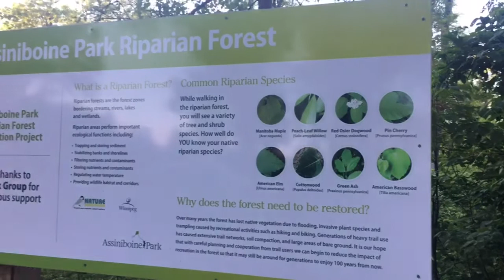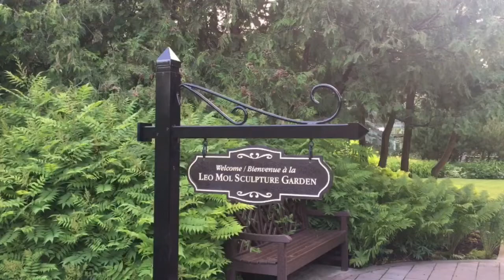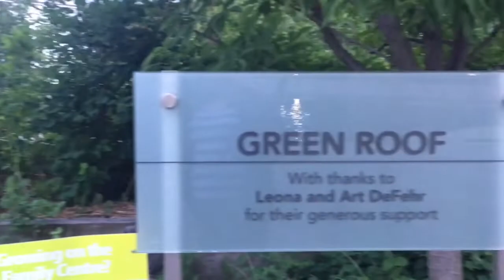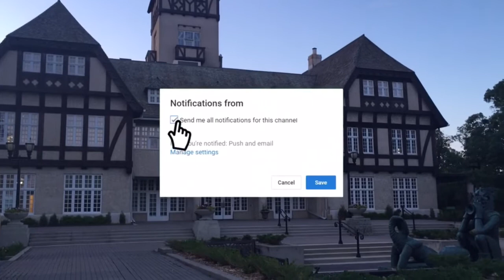ASSINIBOINE PARK l ENGLISH GARDEN l LEO MOL SCULPTURE GARDEN l SweetEscape withDHYMPZ